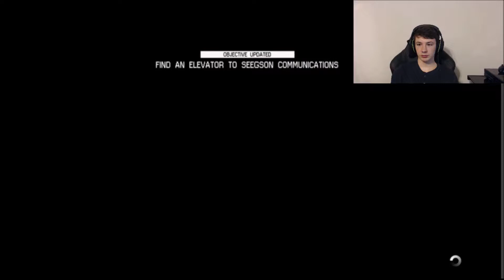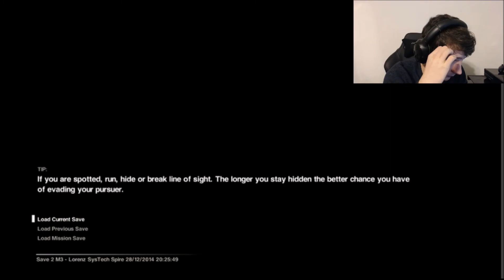Alien Isolation Walkthrough Gameplay Part 3 -Encounters(Xbox One)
This Alien Isolation Gameplay Walkthrough will include a Review, all Story Missions, Scary Moments, Bosses, Weapons, Collectibles, Characters and the Ending of the Single Player.

Don't Forget To Check Out My Twitch Channel And Follow For Daily Streams!